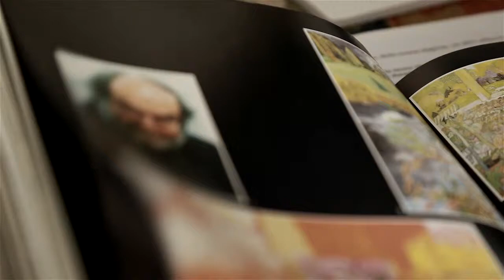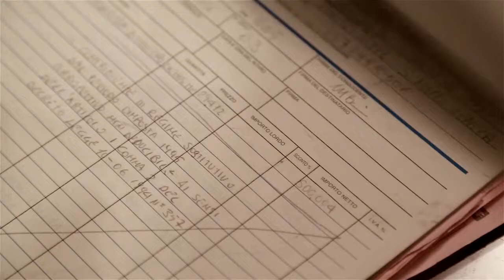Le maschere di Eyes Wide Shut Trailer (hd) SUB_ENG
Rialto, Venice. In a short but remarkable workshop, in 1985 Franco Cecamore has created two original masks for the Venice Carnival. Twelve years later, a man with white coloured men's clothing, came to that shop: the man was Jan Harlan, executive producer of one of the last movies directed by Stanley Kubrick. He visited "Il Canovaccio" in order to buy several masks. One of them would be used by Kubrick in his last masterpiece "Eyes Wide Shut" for the character of Dr. Bill Harford, played by Tom Cruise. This documentary is the incredible and unknown story behind the creation of the most important masks of "Eyes Wide Shut." The artisans of this typical Italian product say that the origin of the art makes it a unique product. Original documents, photographs and the description of the meeting with the Kubrick's production make  this the story we tell in our film.

Rialto, Venezia. In una piccola ma bellissima bottega, nel 1985 Franco Cecamore creò due maschere originali per il Carnevale di Venezia. Dodici anni dopo, un signore con un vestito bianco, entrò nel suo negozio: era Jan Harlan, produttore esecutivo degli ultimi film diretti da Stanley Kubrick. Visitò "Il Canovaccio", per acquistare alcune maschere. Una di queste sarebbe poi stata utilizzata da Kubrick, nel suo ultimo capolavoro Eyes Wide Shut, per il personaggio del dottor Bill Harford, interpretato da Tom Cruise. Questo documentario è l'incredibile e sconosciuta storia dietro la creazione delle più importanti maschere di Eyes Wide Shut. Gli artigiani di questo tipico prodotto italiano raccontano, nel documentario, l'origine di quell'arte manifatturiera che ha reso le maschere di Venezia come un prodotto unico, inimitabile e famoso in tutto il mondo. Documenti originali, fotografie e la descrizione dell'incontro con la produzione di Kubrick ... questa è la storia che raccontiamo nel nostro film.